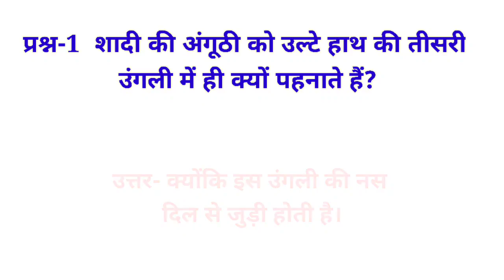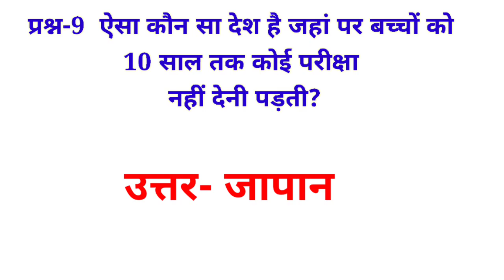amazing facts | facts about animals | Facts about india (2)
कौन सा पक्षी बच्चे पैदा करके उन्हें दूध ऐसा कौन सा जानवर है जिसकी 3 आंखें होती हैं

संसार में सबसे ज्यादा आसमानी बिजली कहां गिरती है सबसे बड़ा फूल कौन सा है किस देश में एक भी साफ नहीं पाया जाता ऐसा कौन सा फूल है जो 12 साल में एक बार खिलता है किस जीव का भजन हाथी के वजन के बराबर होता है 1 आदमी 1 दिन में कितने किलोमीटर पैदल चलता है ऐसी कौन सी चीज है जो गर्म करने पर जम जाती है पीछे की ओर और उड़ने वाला पक्षी क्या है सबसे अधिक दयालु जानवर कौन सा है किस देश में सबसे ज्यादा फांसी दी जाती है किस जानवर का दिल हाथी के वजन के बराबर होता है ऐसा कौन सा जानवर है जो लोहे की कील को 50 सकता है कौन सा जानवर 1 मिनट में आराम नहीं करता सबसे बुद्धिमान जानवर कौन सा है आदमी अपनी आंख से कितनी दूर से दूर तक देख सकता है कौन सा पेड़ काटने पर बच्चे के रोने की आवाज आती है सुंदरियों का देश किसे कहा जाता है किस जानवर ने कभी अपनी मां को नहीं देखा ऐसा कौन सा पेड़ है जिस पर हम चल नहीं सकते सबसे बड़ा अंडा किसका होता है कौन सा पक्षी पेड़ पर नहीं बैठता ऐसा कौन सा जीव कभी नहीं मरता ऐसा कौन सा प्राणी है जो नर से मादा बन सकता है कौन सा देश है जहां कपड़े पर अखबार छपता है सबसे पहले नोटबंदी किस देश में हुई छोटा भारत किसे कहते हैं सबसे बुद्धिमान मछली कौन सी है ताजमहल को बनाने में कितना समय लगा किस देश में सबसे ज्यादा फिल्म बनाई जाती हैं उड़ने वाली कहां पाई जाती है अपनी आंख बंद नहीं करता किस देश में सबसे ज्यादा गुफा है बिल्ली की उम्र कितनी होती है ऐसा कौन सा देश है जहां एक भी मच्छर नहीं है कौन सा प्राणी आसमान की तरफ नहीं देख सकता मगरमच्छ कितने वर्ष तक जीता है